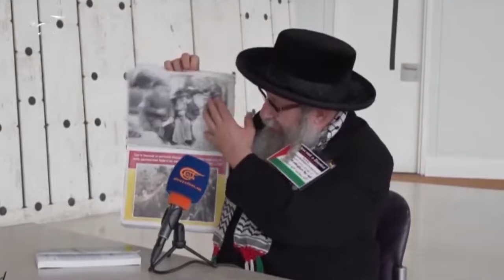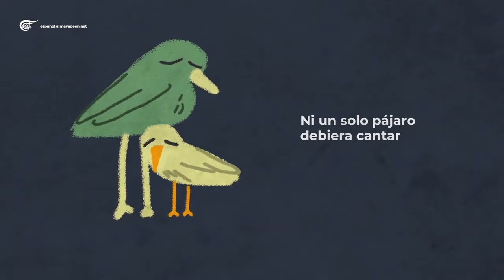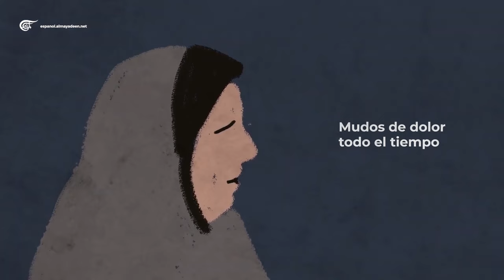Entrevista con Yisroel Weis, Rabino y activista antisionista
Programa de Resumen Latinoamericano donde abordamos el análisis de la reacción punitiva de Irán contra el Estado Sionista iraelí, después del atentado sufrido en Damasco, donde fueron asesinadxs 13 personas. Entrevista del canal Al-Mayadeen al Rabino activista antisionista YisRoel Weis.